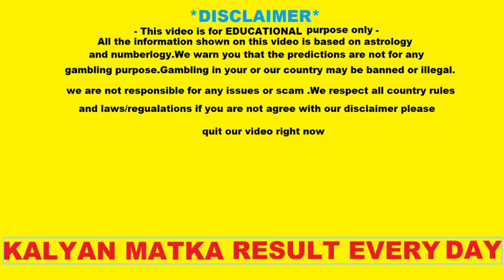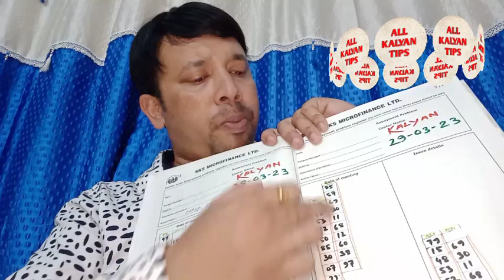📰29-03-2023 Kalyan Open Kya | Kalyan Matka Ka Best Trick | Loknama paper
Strong Jodi Trick Today |
Satta Matka Kalyan Fix OTC Tips Today |
Kalyan tips
kalyan free tips today
kalyan matka budhbar ki tips
satta matka kalyan tips today
kalya strong jodi today
kalyan fix open
kalyan fix close
kalyan chart today
ka;lyan result today
kalyan matka panel
कल्याण मटका
कल्याण मटकतोदय ट्रिप्स
कल्याण जोड़ी आज का
कल्याण चार्ट
कल्याण फिक्स ओट्स
शुक्रबार का सिंगल लाइन
कल्याण मटका शुक्रबारका ट्रिप्स
👉Context :
In our videos we just solve Mathematical problem.
In our video we provide mathematical solution.
All materials are used for Educational xu0026 Informational Purpose.

👉Note :
We do not promote or encourage any kind of gambling or illegal activities.
This video is not related to any kind of gambling.
This video is followed all YouTube policy and community guidelines for YouTube.

Viewing This video is On Your Own Risk.. All Theq information Shown On video is Based on Numerology and Astrology for Information Purposes .. We Are Not Associated with Any Illegal Matka Business or Gamblers.. We Warn You That Matka Gambling in Your Country May be Banned or Illegal... We Are Not Responsible For Any Issues or Scam... We Respect All Country Rules/Laws.. If You Not Agree With Our Site Disclaimer.. Please Quit Our video Right Now